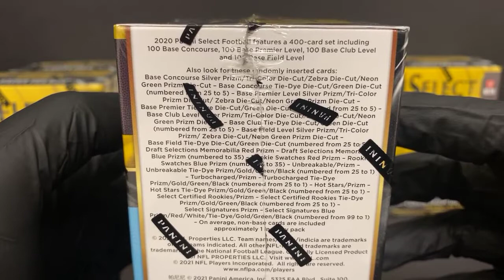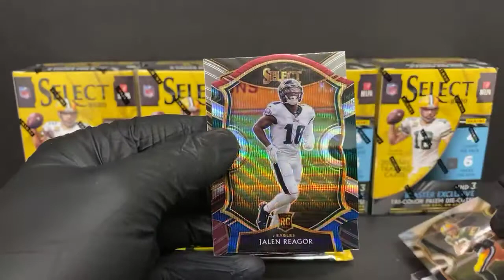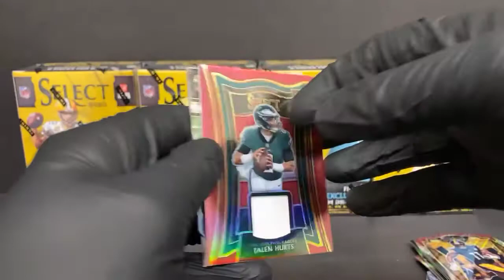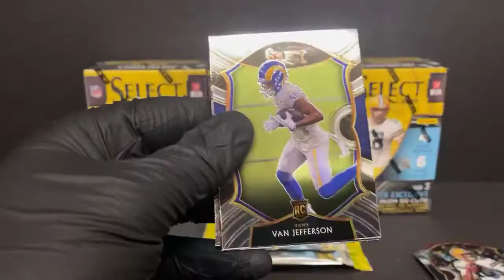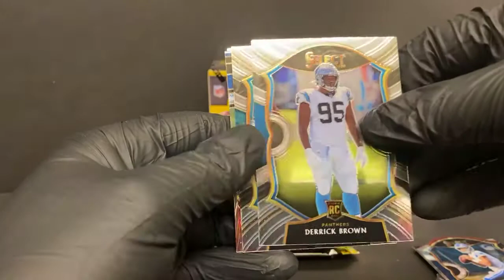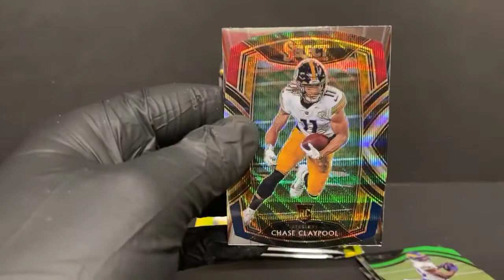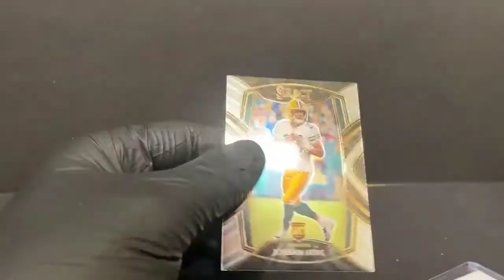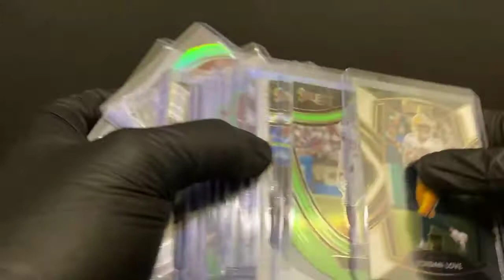Select FB Blaster Break #4 - 5/8/21 eBay